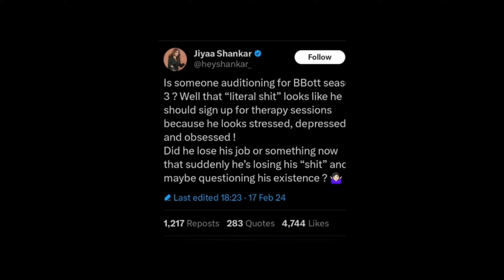Jiya Shankar "VERY ANGRY" On Vishal Singh Controversy 🤬| Manisha Rani vs Jiya Shankar Controversy 🙏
angry craze news
Craze News